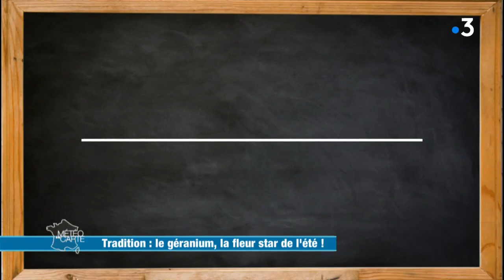Le géranium, la fleur star de l'été - Météo à la carte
Météo à la carte met maintenant de la couleur dans votre journée. Roses, blancs ou rouges, les géraniums sont les plantes stars de l’été. Normal, elles demandent peu d’eau et beaucoup de soleil. Voici un rendez-vous fleuri qui se passe à Bourges.

RÉAGISSEZ
Hashtag